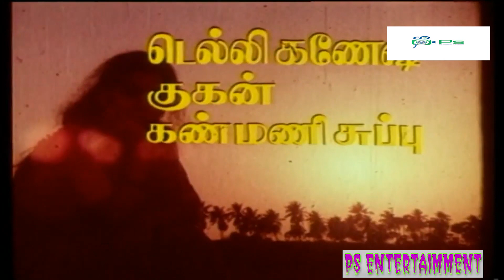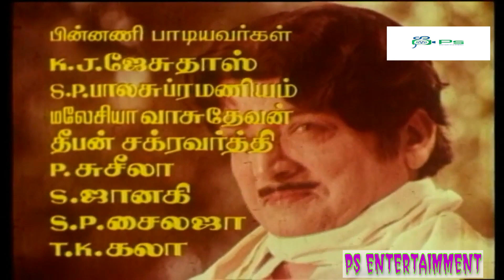இளங்கன்று | Elan Kandru (1985) Full Movie | Murali | Anitha | Nambiar | Super Hit Movie | HD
Velan's father gets murdered by a well-known celebrity. Velan decides to avenge his father.

Murali (19 May 1964 – 8 September 2010) was an Indian film actor who appeared in leading and supporting roles in Tamil and Kannada films.[2] He is called Puratchi Nayakan (Revolutionary Hero) and was famous for roles that portrayed him as a perceptive singer or a tragic lover. His son, Atharvaa, debuted as an actor in the 2010 film Baana Kaathadi.